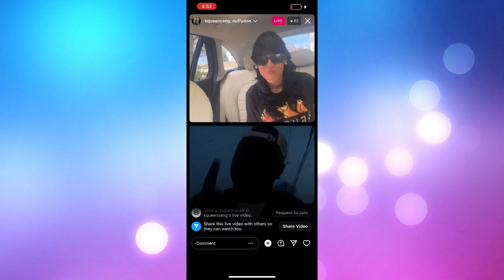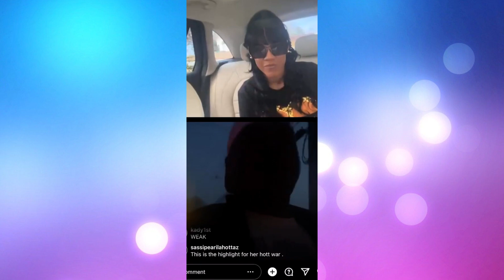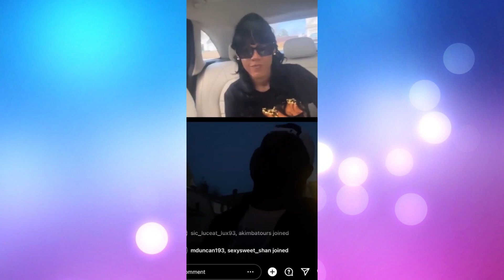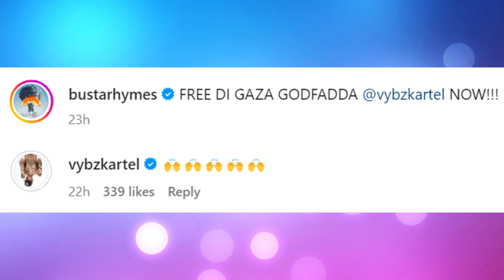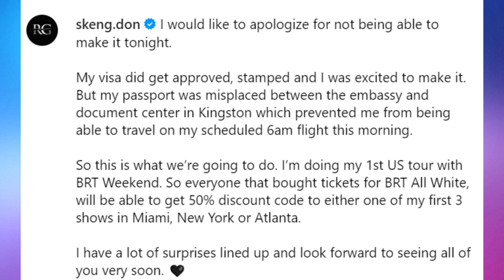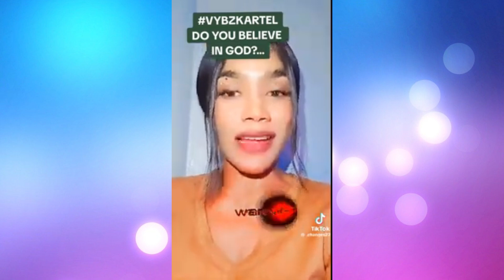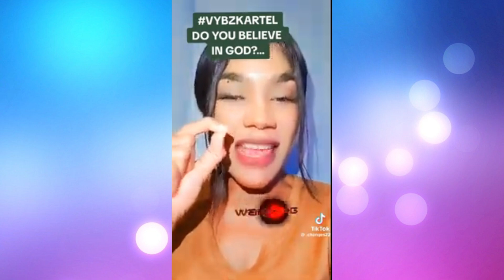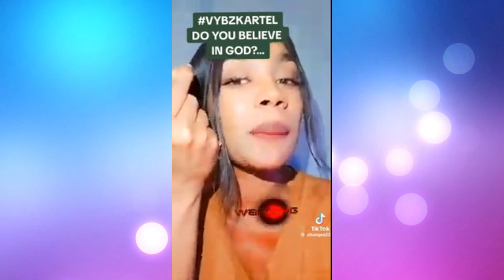MC Nuffy Expose D Angel With K Queens!!! Kartel To Be Free After This Happen | Skeng Apologize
D Angel call out by Mc Nuffy running from Bounty artists K Queens